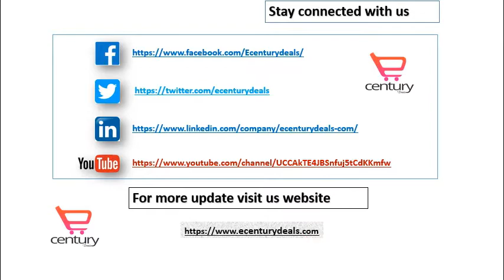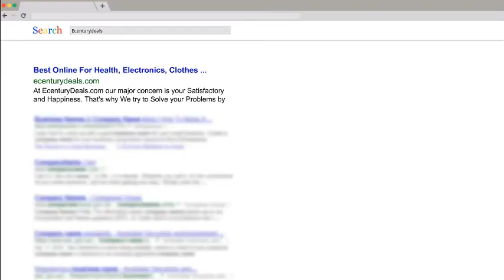Muslim Women Kaftan Dress Clothing Islamic Maxi Dress Arab Jilbab Abaya Tunic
Title: Muslim Women Kaftan Dress Clothing Islamic Maxi Dress Arab Jilbab Abaya Tunic

Description: Kaftan Muslim Dress Muslim Women Clothing Kaftan Islamic Maxi Dress Long Sleeve Arab Jilbab Abaya Clothing Tunic moslim jurken

Features:
Brand Name: KLV
Department Name: Adult
Material: Polyester
Item Type: Dresses
Style: Casual
Model Number: Muslim Dress
Decoration: NONE
Fabric Type: Broadcloth